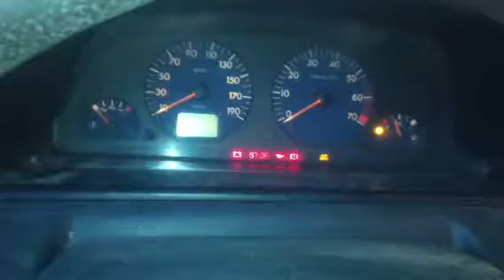Z5924 ДВС (Двигатель) Fiat Scudo 1.9td